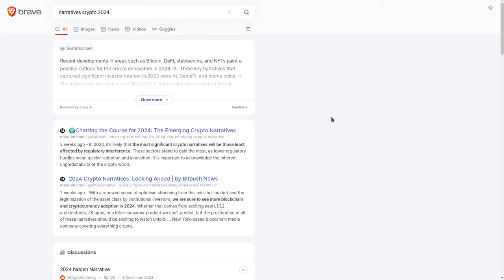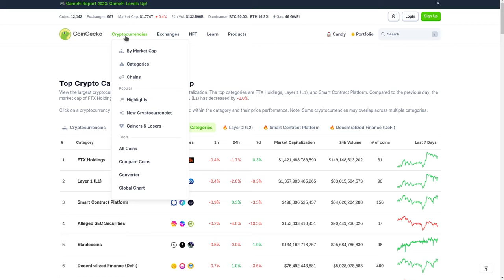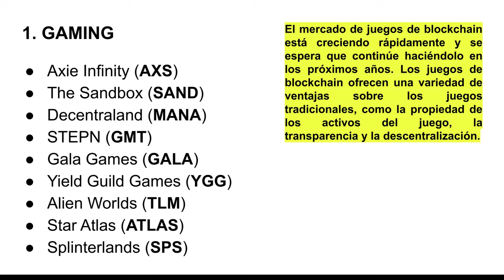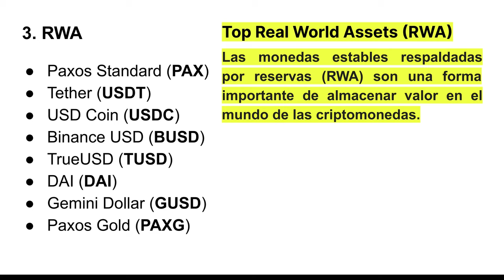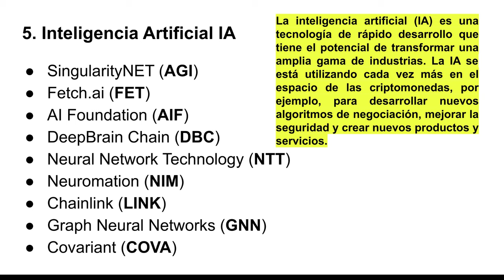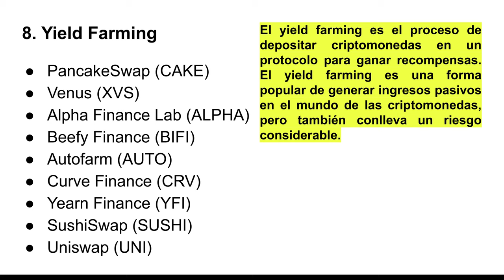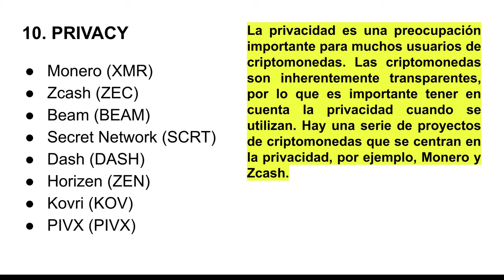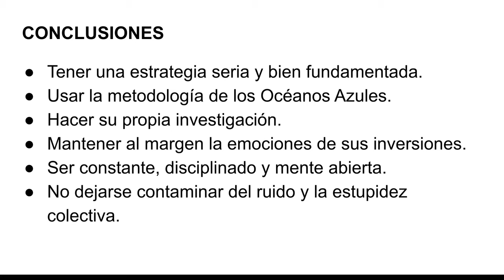NARRATIVAS CRYPTO #2024 !!Imperdibles, seran tu norte!!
Hola a tod@s, Bienvenidos a su canal 𝘾𝙧𝙮𝙥𝙩𝙤𝙣𝙤𝙢𝙮, en esta entrega les comparto las Narrativas Crypto 2024, que en mi opinion y para mi forma de trabajo se convierten en mi ruta o estrategia de inversion para el año y sobre ella defino mi estrategia personal de inversion anual.

⌚️Marcas de tiempo: Timestamps:
[00:00:00]  Introducción
03:01  Narrativas Crypto 2024
04:31  CoinMarketCap Categorias
05:11  CoinGecko Categorias
06:41  CoinCheckup Categorias
07:11  Narrativas Crypto 2024
07:31  Narrativa 1
08:41  Narrativa 2
11:01  Narrativa 3
12:01  Narrativa 4
12:51  Narrativa 5
14:21  Narrativa 6
16:01  Narrativa 7
17:01  Narrativa 8
18:01  Narrativa 9
18:41  Narrativa 10
21:01  Conclusiones Finales

◢ Atn. 𝖢𝗋𝗒𝗉𝗍𝗈𝗇𝗈𝗆𝗒